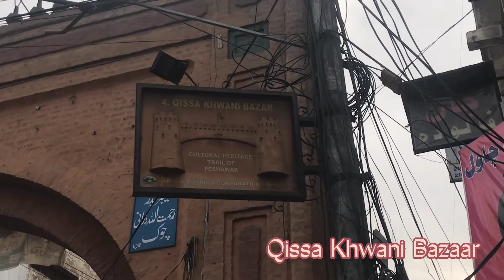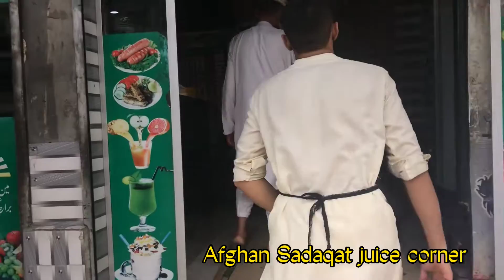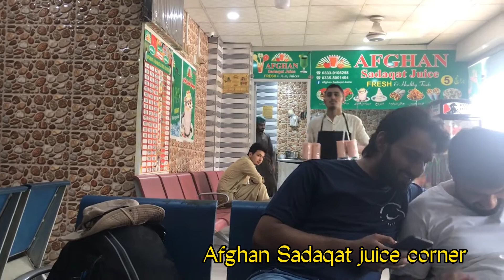Lahore to Peshawar | vlog | Day 2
Peshawar
Searching for a manual for the renowned spots of Peshawar? Sweet-you've most certainly come to the ideal locations. Peshawar isn't the very most established city in Pakistan, yet it likewise is the most established living city in all of South Asia!

Peshawar's set of experiences dates as far as possible back to 539 BCE (at any rate) and in all the time since, the city has seen the ascent and fall of numerous domains and realms.

So you probably won't be astonished that the greater part of the most ideal getaway destinations in Peshawar have a verifiable importance of some kind.

This extraordinary city-which is additionally the capital of KPK-is one of my number one spots in all of Pakistan.

You can feel the set of experiences as you move about the roads, and the way of life of this commonplace capital couldn't be more not quite the same as that of adjoining Punjab.

Mahabat Khan Masjid
An outing to Peshawar essentially is incomplete without seeing the delightful (and verifiable) Mahabat Khan Masjid. Found somewhere down in the tight exciting bends in the road of the Old City, this seventeenth century mosque mirrors the design of the acclaimed Mughal Era, and stays in somewhat great shape regardless of its old age.

The popular masjid was worked by the Mughal legislative head of Peshawar, and its outside brags an exterior white marble. The inside is similarly as great, as it comprises of uncountable multi-shaded frescoes and a wide assortment of botanical themes.
The best perspective on Mahabat Khan is from a higher place, a sight that should be visible after running into the right guardian. Regardless of whether you're not exactly ready to arrive at the elevated perspective, no mystery investing some energy in this Mughal work of art is probably the best thing to do in Peshawar.

Sir Cunningham Clock Tower
The Sir Cunningham Clock Tower was worked in 1900, and was named after the previous British legislative leader of the area. The pinnacle is additionally alluded to as Ghanta Ghar and stands 26 meters tall.
The old clock sits in the main part of the disarray in Peshawar's Old City-you can't miss it as it lies just 200 m from the famous Chowk Yadgar. Because of a total absence of stopping in or around Ghanta Ghar, hailing a cart is the most ideal way to see this well known milestone of Peshawar.

Chowk Yadgar
Known to be one of the most popular spots in Peshawar, Chowk Yadgar is situated in the core of the Old City. The landmark was initially raised in 1892 in memoriam of General Hastings, yet was subsequently devoted to the casualties of the 1930 Qissa Khwani Bazaar Massacre.

In the years since, this Peshawar milestone has turned into a famous spot for strict and political social events, yet as a general rule, it's essentially a spot to hang out. Chowk Yadgar is encircled by different back streets on all sides, making it a simple stop while investigating Peshawar's Old City. Various outdated Havelis dab the region, including a few that are simple advances from Chowk Yadgar.

Because of the blocked idea of the region, driving your own vehicle isn't exactly suggested snatching a taxi or cart into the region is the most effective way to see this well known spot of Peshawar.

Peshawari chappal
It is a semi-shut shoe which comprises of two wide lashes crossed and got together with the sole,plus an impact point tie with a clasp to tie as indicated by the foot size and level of solace. It is customarily made with unadulterated cowhide with its sole frequently produced using a truck tire. It is accessible in numerous customary plans and varieties with different varieties, for example, gold and silver weaving, which give the shoe a more exquisite look. Peshawari chappals have become progressively famous in different pieces of Pakistan; in any event, wearing them with pants has turned into a style, particularly among metropolitan youth.With expanded accessibility through online business sites, they are currently showing up in new plans in numerous urban communities of Pakistan and Dubai.

Peshawari chappals are produced using delicate calfskin which is sewn onto the elastic tire sole. The materials are modest, effectively accessible and exceptionally hard-wearing. Multifaceted plans are added to the calfskin upper before the shoe is placed into a form which extends it to estimate.